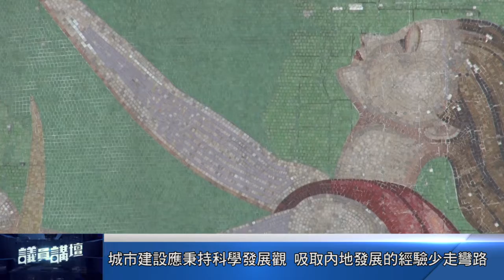一百七十八期《議員講壇》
文物保育？新建設施？
愛都酒店重建，你又點睇？
敬請收看第一百七十八期《議員講壇》，一起關注澳門，關注時事！
今集《議員講壇》邀請到澳門立法會議員「區錦新」、澳門時事評論員「黃東」，與主持「宋雪婷」，一起探討有關愛都酒店重建的相關問題。
節目將於8月26日（五）晚8點於澳門有線互動新聞台播出。另外觀眾可留意有線第一頻道(1台)及有線互動新聞台(2台)的24小時重播時間，或登入澳門有線電視網站（